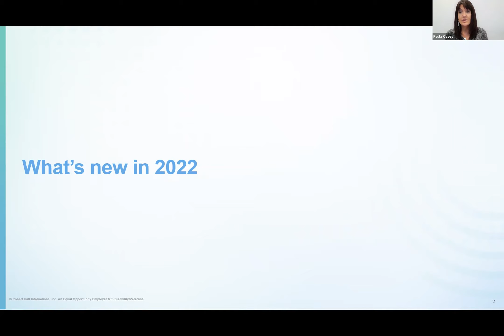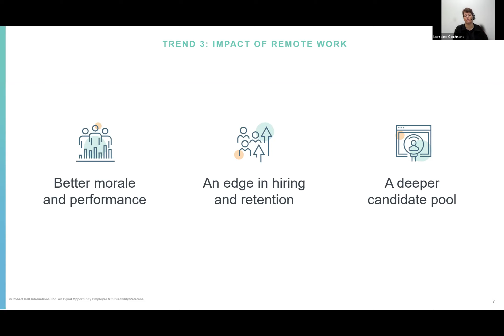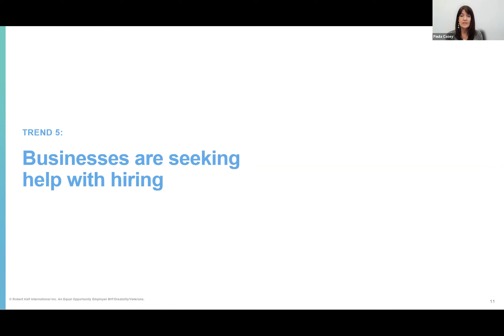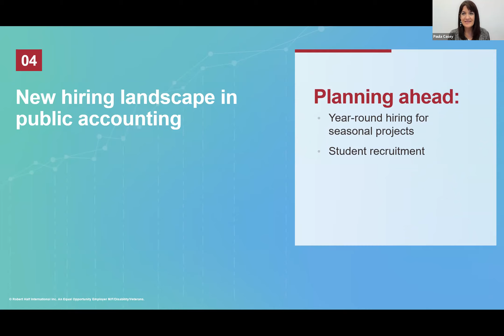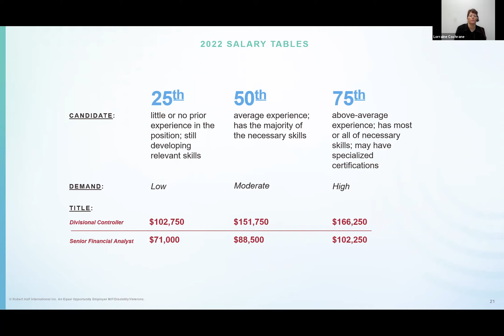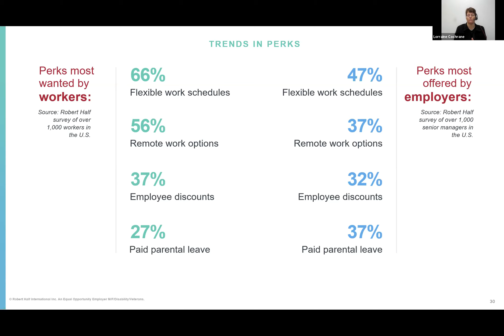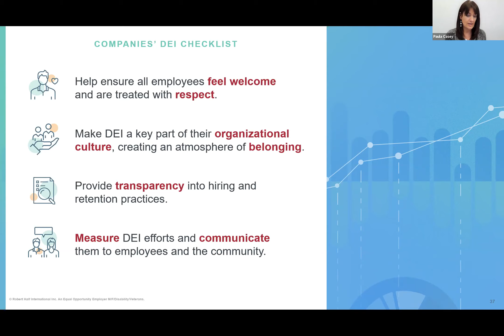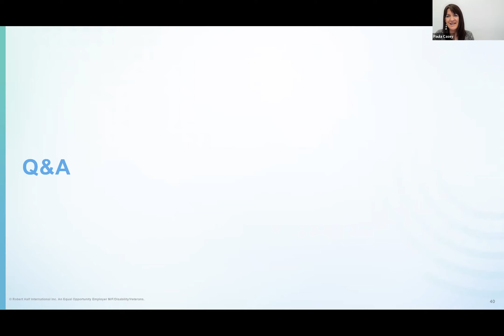FEI Long Island Webinar | 2022 Hiring and Compensation Trends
Confidence is high in the employment market, and the outlook is upbeat as the economy recovers and businesses are hiring again. But with the return to a candidate-driven market, is your company prepared to face fierce competition for skilled talent? Learn how adapting to new ways of doing business and managing work-life balance — with a focus on flexibility and retention efforts — can help. Plus, see how to manage the need for new skill sets, where salaries are headed, and the latest trends in benefits and perks as the country gets back to business. Featuring Speakers: Paula Casey,
VP/Practice Director, Robert Half and Lorraine Cochrane, VP/Senior Talent Manager, Robert Half